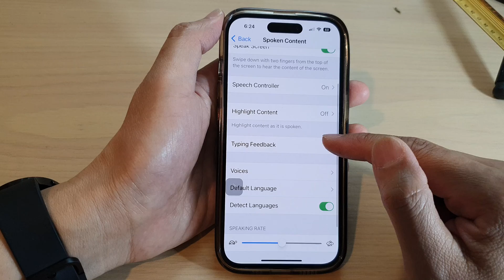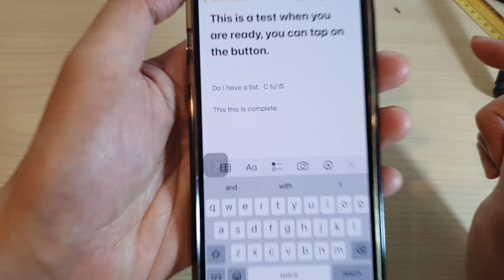iPhone 14's/14 Pro Max: How to Enable/Disable Typing Feedback Speak Words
Learn how you can enable or disable Typing Feedback Speak Words on the iPhone 14/14 Pro/14 Pro Max/Plus.

This video demonstration is on Apple iOS 16.